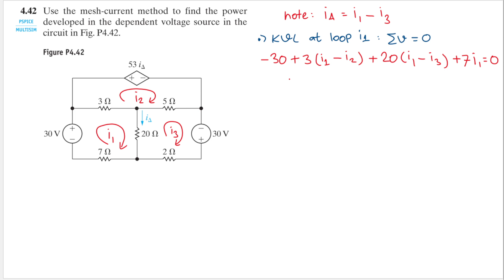Problem 4.42(Nilsson) Use the mesh-current method to find the power developed in the dependent volta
4.42 Use the mesh-current method to find the power developed in the dependent voltage source in the circuit in Fig. P4.42.